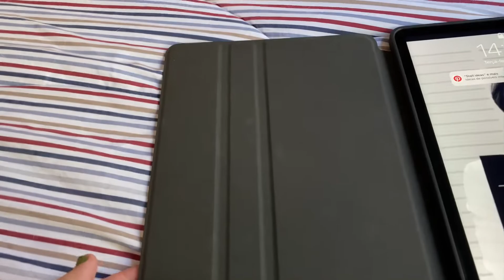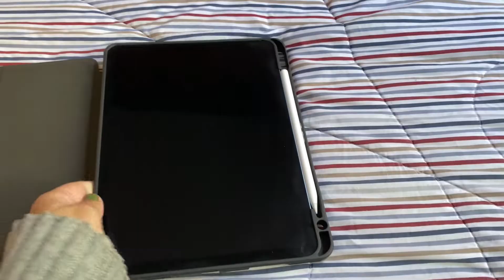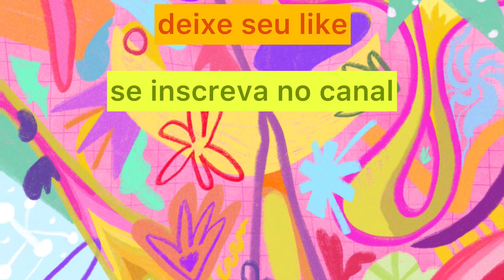IPAD AIR 5 COM CHIP M1: RESPONDENDO DÚVIDAS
📦 Compre qualquer coisa usando meu link da Amazon - você não paga NADA a mais por isso e ainda ajuda o canal

😉 Não esqueça de salvar o link nos seus favoritos e usar sempre que for comprar algo da Amazon! Obrigada 🥰

As ofertas e cupons mais atualizados você encontra por lá, não deixe de se inscrever.

📚 MODELOS DE KINDLE:📚

✴️ Minha recomendação - Kindle Paperwhite
👉 Kindle 11ª Geração
👉 Kindle Paper White Signature Edition
👉 Kindle Oasis

📱 VÍDEOS SOBRE IPAD NO CANAL: 📱